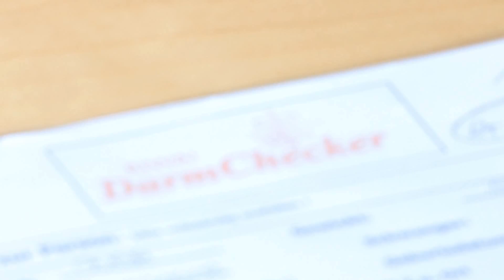Dr. Gerhard Wallner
Dr. med. Gerhard Wallner ist spezialisiert auf die naturheilkundliche Behandlung von Darmproblemen.